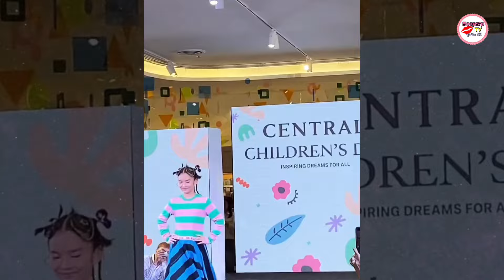สวยน่ารักมาก นางแบบป้ายแดง น้องปีใหม่ ถ่ายแฟชั่นคู่ "แม่แอฟ" ดีเอ็นเอสวยหวานได้แม่มาเต็มๆ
นางแบบป้ายแดง "น้องปีใหม่" ถ่ายแฟชั่นคู่ "แม่แอฟ" ดีเอ็นเอสวยหวานได้แม่มาเต็มๆ

น้องปีใหม่ ถ่ายแบบคู่กับ แม่แอฟ ทักษอร ยิ่งโตยิ่งสวยหวานน่ารักมากได้ดีเอ็นเอแม่มาเต็มๆ

ต้องบอกว่าเป็นแฟชั่นเช็ตแม่ลูกที่ทำเอาแฟนๆ เห็นแล้วยิ้มเลย สำหรับคู่แม่ลูกสุดฮอตอย่าง แอฟ ทักษอร และลูกสาว น้องปีใหม่ วัย 9 ปี ที่ต้องบอกว่าปีนี้สาวน้อยโตขึ้นมากๆ ฉายแววพัฒนาการต่างๆ ในวงการบันเทิงมากมายจริงๆ